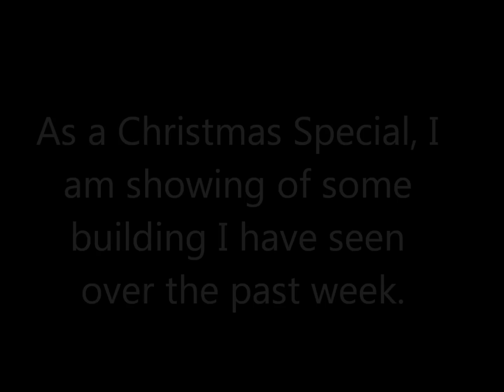Minecraft - Christmas Special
Thank you to all the people that have created these cool structures, Keep on building!

Songs:
1st Song:
Techno - Candy Dance

2nd Song:
Mario Kart 64 Ending Theme Remix By: TechnoMicha